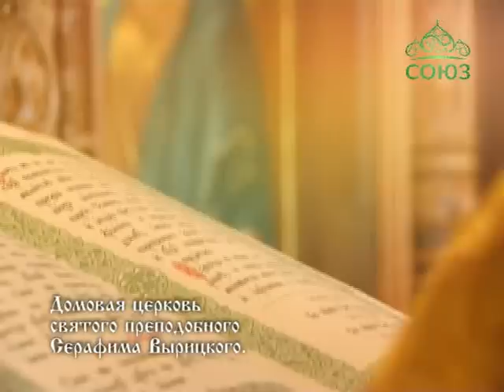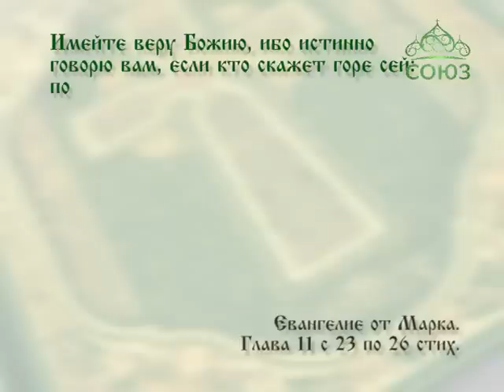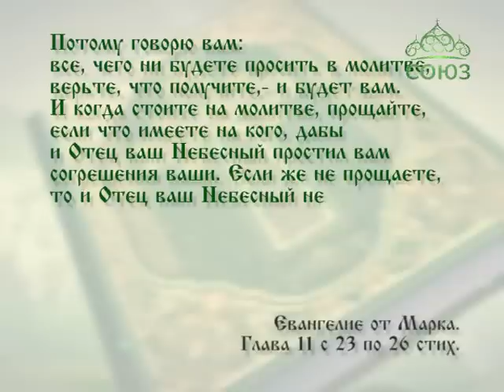Читаем Евангелие вместе с Церковью. 13 января.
И когда стоите на молитве, прощайте, если что имеете на кого.